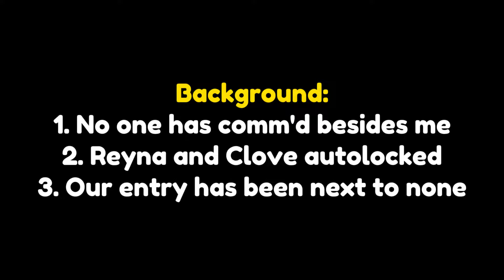The MOST TOXIC Valorant Ranked Game yet!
This might have been the worst game of Valorant that I have ever played, and that's saying a lot. Almost every person on the team had a bad attitude early in the game and it only got worse as the game went on.